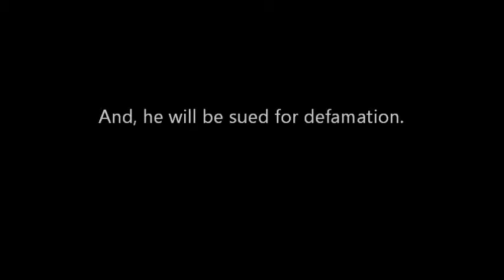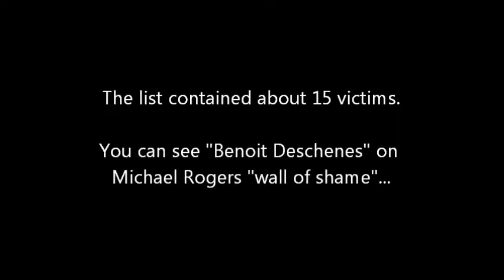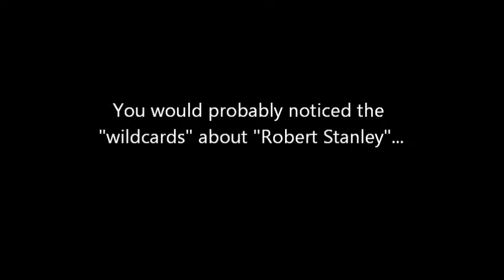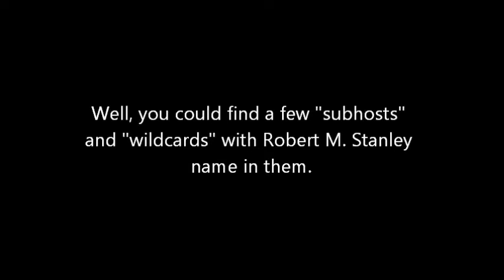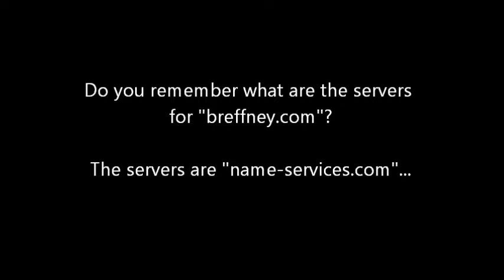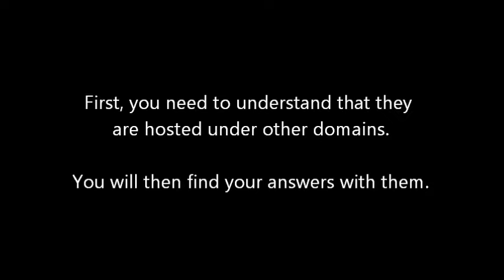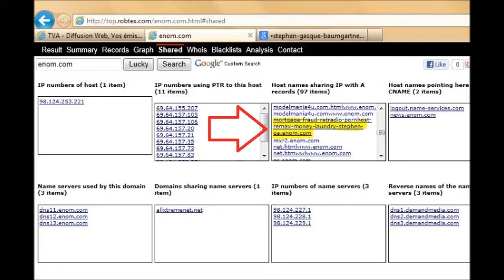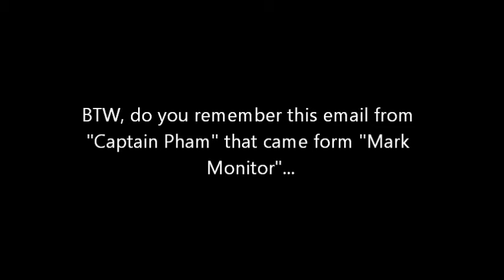Round 8 - The photocopier is working